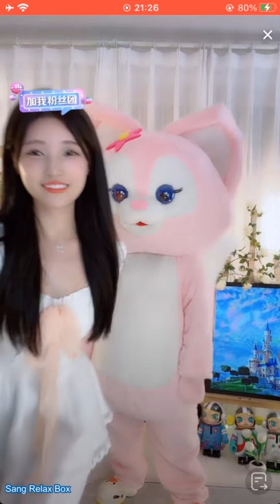王小小✨Vương Tiểu Tiểu✨ Cut 10 Aug 2022 IMG 2393